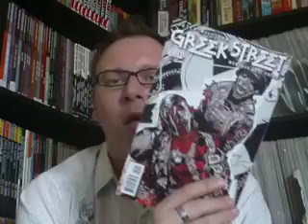Comic Book Corner #5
This week - Red Robin - JLA - Brightest Day - Greek Street.